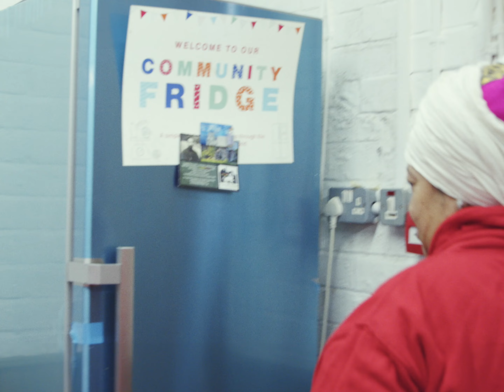Taking climate action is InOurNature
In Manchester, we’re taking climate action. It's In Our Nature.

🚴 We're changing how we get around,
🤗 seeing joy in less stuff,
🌱getting a little wilder,
🍎 eating healthier,
👕buying better
♻️ and wasting less

This year 60,000 people have got involved in In Our Nature and have been a part of finding creative, fun ways to help make our city greener, healthier and more connected.

And we’re not stopping yet!  Whilst we can’t solve climate change on our own, together we can make a huge difference.

Want to be part of Manchester's biggest climate campaign?
Head to the link to sign up to our newsletter for upcoming events, news, and ways to get involved this year.